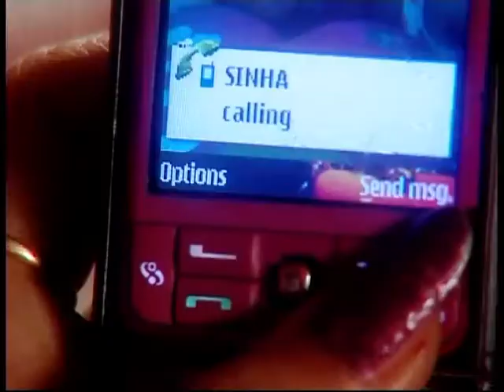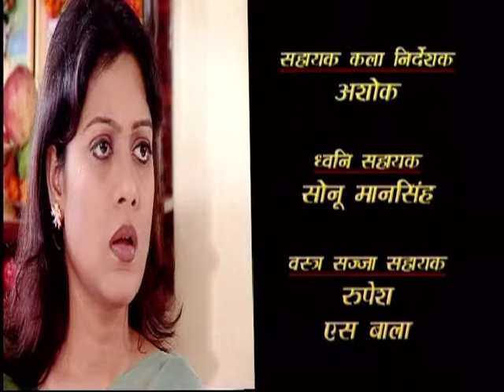E83 - Kyon Apne Hue Paraye | Hindi Web Series | TGM Production India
Kyon Apne Hue Paraye Tv Series, Famous Doordarshan TV serial. Actors like Kulbhushan Kharbanda and S M Zahir are the lead actor with some newcomers who are big names in Bollywood now.
Legend Jagjit Singh Ji has given his voice to the title song of Kyun Apne Hue Paraye which is written by Nida Fazli Ji.